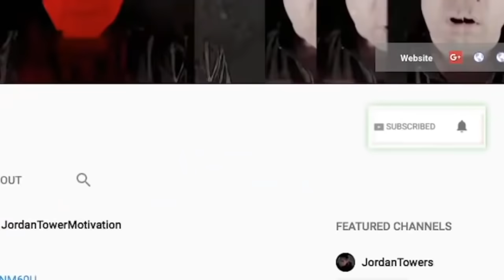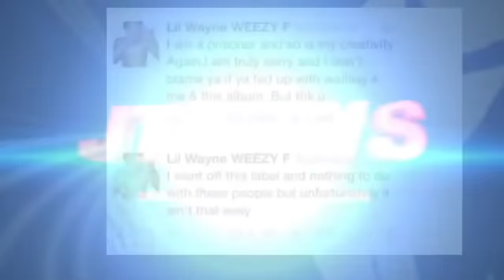Rick Ross EXPLOITED BIg Meech?Meech Mad At Bleu Davinci Beefing with Son? Jim Jones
Big Meech How Rick Ross EXPLOITED HIM, Jim Jones, Meech Mad At Bleu Davinci Beefing with Son?